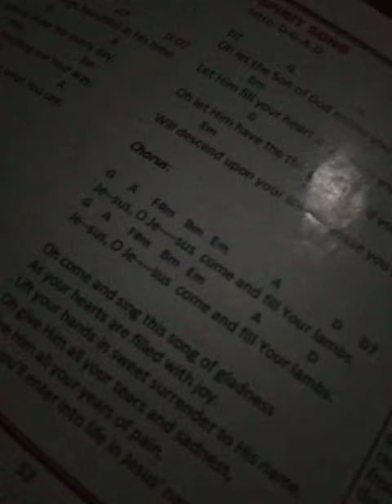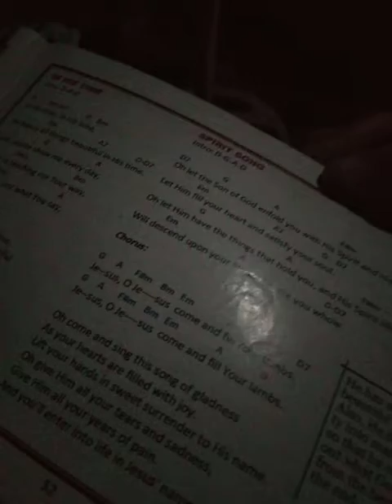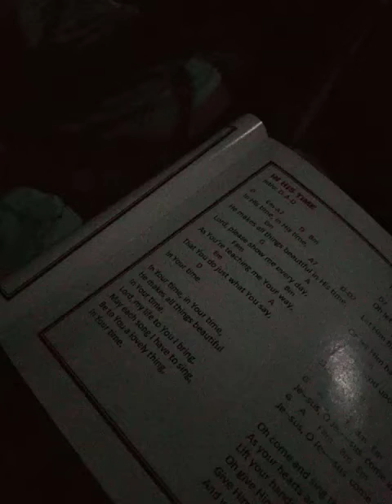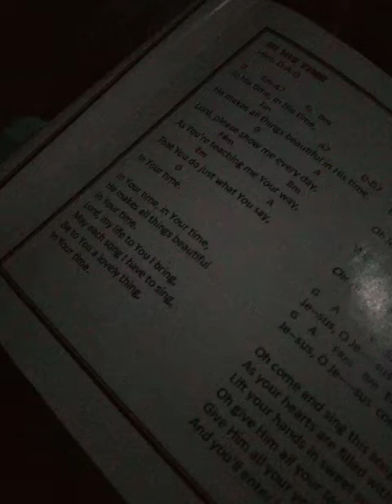(spirit song) oh let the son of God